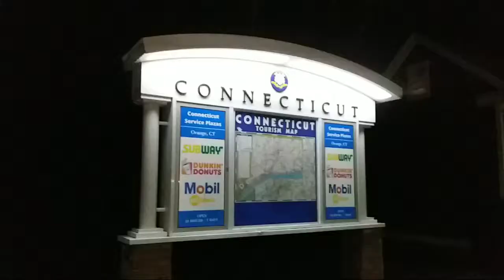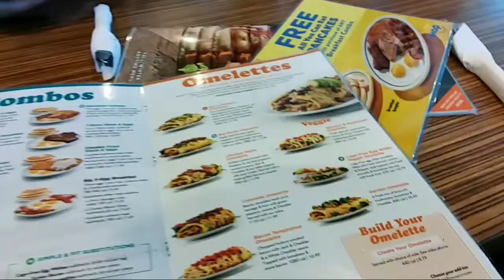Viaje de boston a north Carolina, en carro mas de 13 horas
Un viaje mas de 13 horas en carro de Boston a north Carolina , Deja tu like y comenta ..Dios te bendiga...